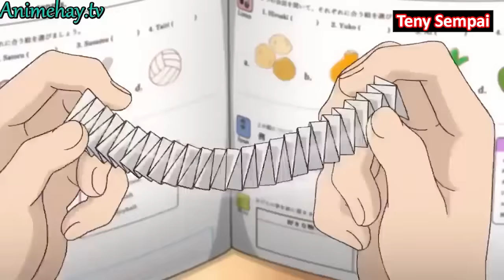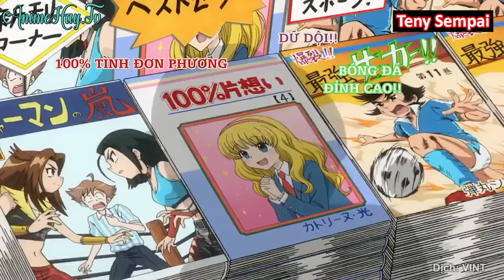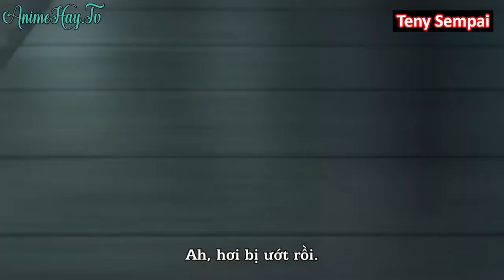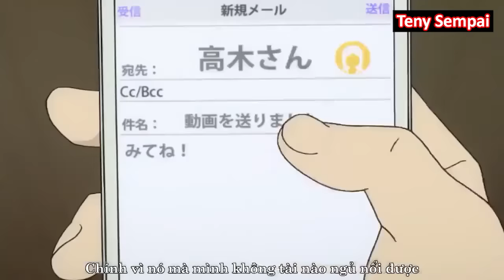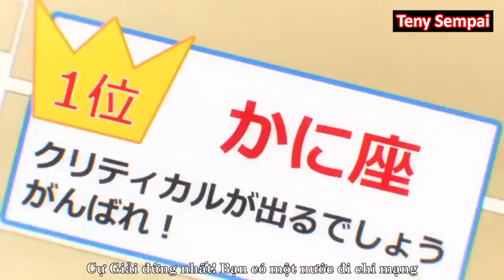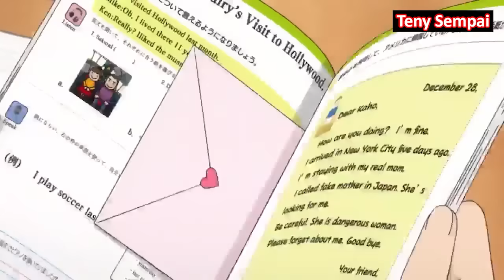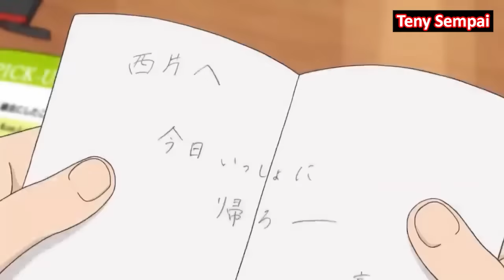ALL IN ONE " Trò Đùa Đáng Yêu" SS1 + Ova I Teny Sempai I Tóm Tắt Anime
● Tóm Tắt Anime :  Trò Đùa Đáng Yêu ss1
                                   Nhất quỷ nhì ma thứ ba Takagi
                                   Karakai Jouzu no Takagi-san
                                   Skilled Teaser Takagi-san